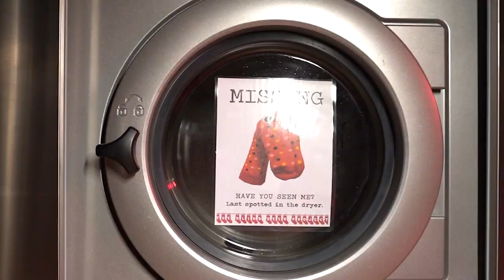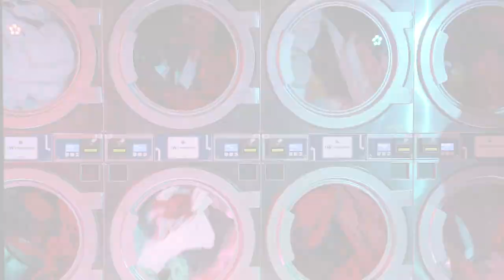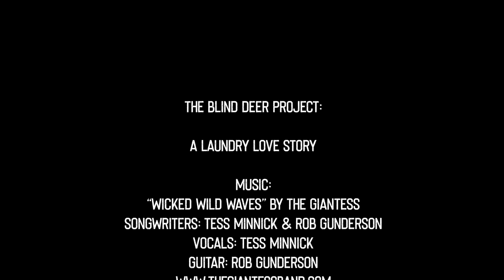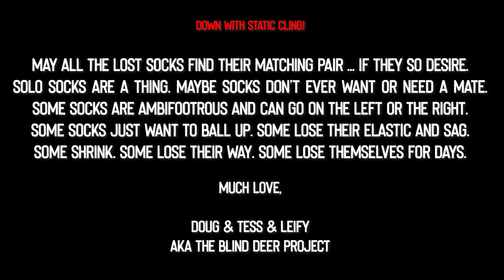A Laundry Love Story (A WCS Concept Video from The Blind Deer Project)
Happy Valentine's Day from Doug, Tess, & Leify

Come join us on the journey of doing laundry, searching for your missing mate, and sometimes just wanting to ball. 0:00 Intro